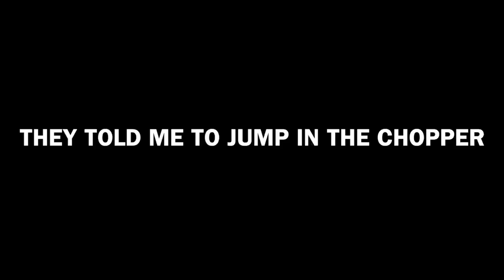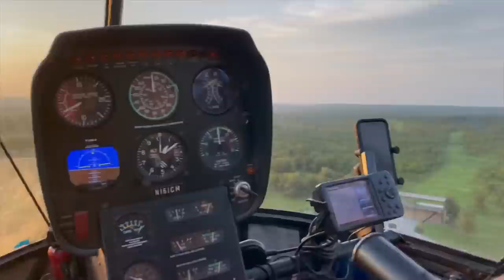Capturing and Relocating ZEBRAS from a HELICOPTER!!! (Tranquilizer)